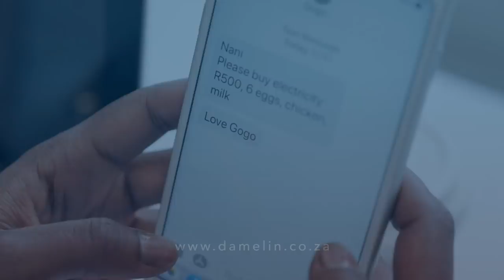The Journey ...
You know where you're going because you know where you've been.
Live. Love. Learn. Leave a Legacy.